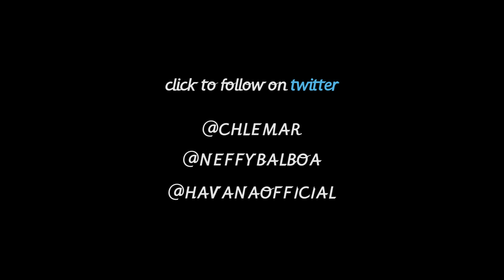Wretch 32 ft Shakka - 'Blackout' (Official Video) (Out 12.05.13) Cover CH Lemar, Neffy B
A cover of Wretch 32's track feat shakka. Enjoy